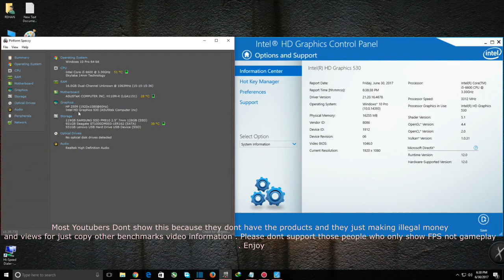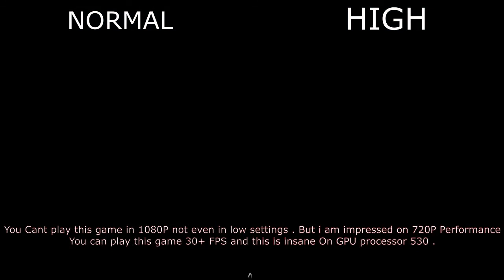GTA V on Intel HD 530 Graphics - i5 6600 - Can it RUN 30 FPS ?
In This Video . I can show u the GTA V on Intel HD 530 Graphics - i5 6600 - Can it RUN 30 FPS ?.  Watch the video and let me know the comments If this video helps or not .

Subsribe to My Channel for more updates for tech , games and mobiles

Grand Theft Auto V is an action-adventure video game developed by Rockstar North and published by Rockstar Games

LIKE THE PERFORMANCE ? BUY ON AMAZON NOW

i7 6700
gtx 1070
i5 6600
ASUS H110M-K MotherBoard
Power supply
Solid State Drive
Hard Drive
Windows 10

MY PC SPECIFICATION:

╠► Mother Board ASUS H110M-K
╠► RAM : Corsair Value Select Memory 16GB 2133 MHZ Dual Channel
╠► PSU: Thermaltake Smart SE Modular 530W
╠► HDD: Seagate Baracuda 1 TB
╠► SSD: Samsung SSD 120 GB
╠► WINDOWS 10 x64
╠► Casing : Thermaltalke C22 Black Edition
╠► CaseFan : 3 Cooler Master Sickle flow 120mm and 1 Thermaltake Ring 12 140mm

My Room Temperature Estimated 33-36'c
Screen Recording : ACTION RECORDER
Recent Intel HD Graphics Driver : 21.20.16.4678